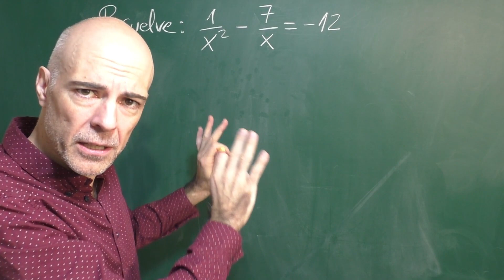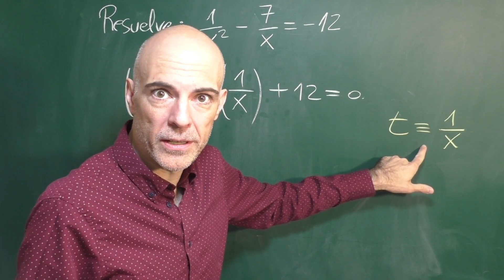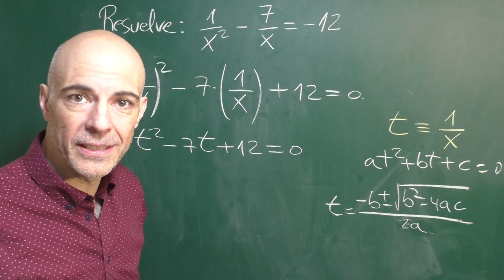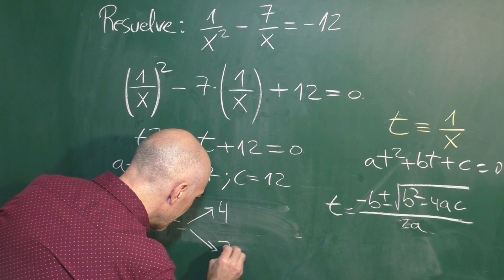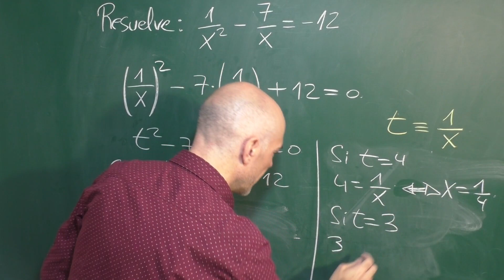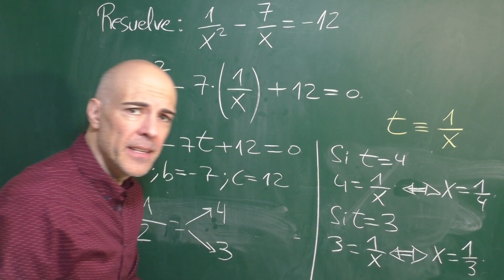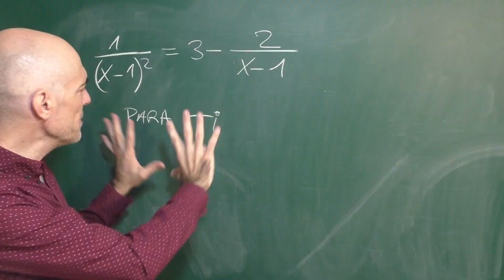ECUACIÓN RACIONAL MEDIANTE CAMBIO DE VARIABLE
Ecuación racional mediante cambio de variable. Cómo resolver ecuaciones racionales, esto es, ecuaciones en donde hay incógnitas en los denominadores.
Mediante un cambio de variable adecuada es posible convertir la ecuación dada en otra ecuación equivalente pero más sencilla de manejar.